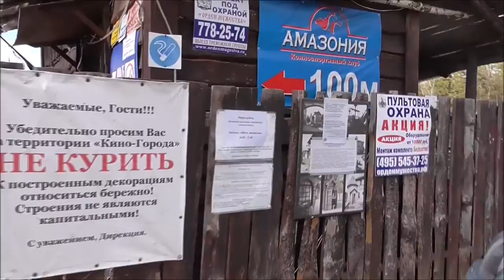Денис TV- прогулка по городу-призраку в Подмосковье/ Заброшеный город/ Кино город Piligrim Porto/